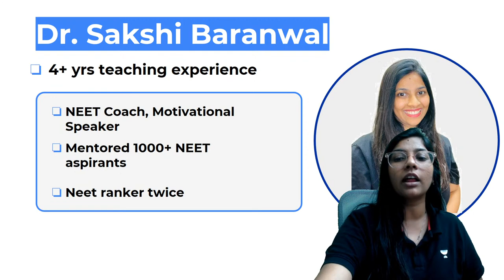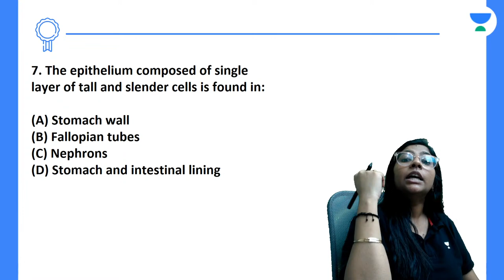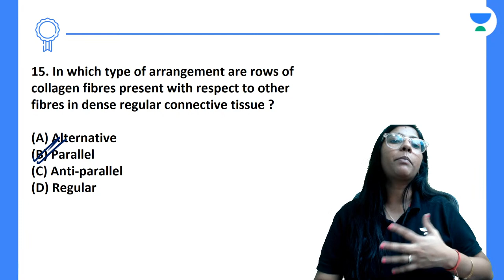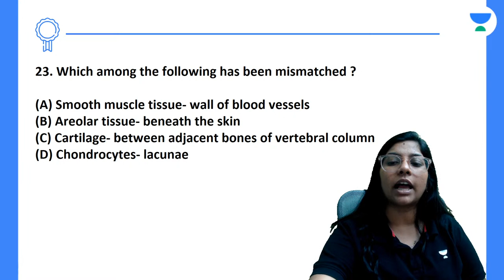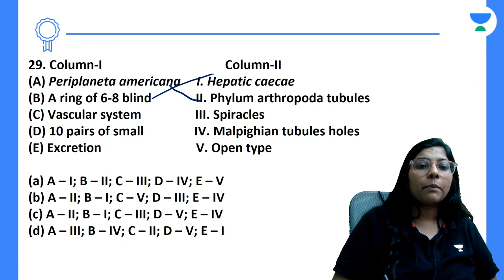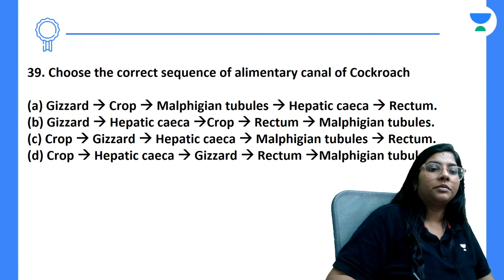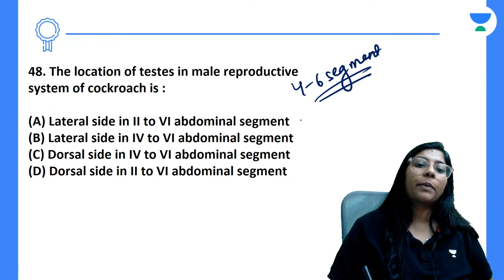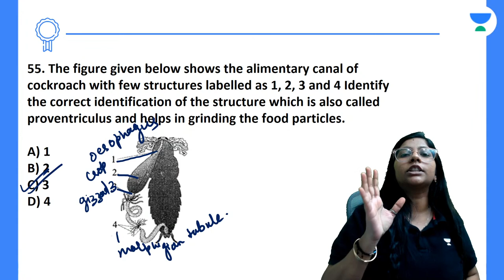Phoenix 2.0: Biology Most Important Video for NEET 2025 | Udaan